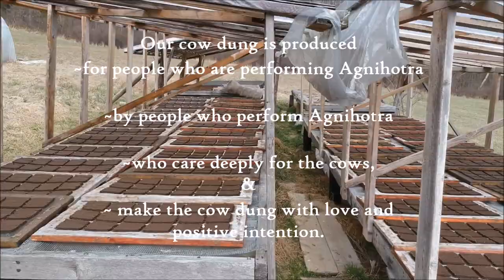Agnihotra Cow Dung Production at Ecovillage Bhrugu Aranya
This video is a short film about the production of dried cow dung for Agnihotra healing fires.
Our happy Homa cows graze freely on the fields of our certified organic Homa farm.
The cow dung is carefully dried and sent out to Agnihotra practitioners around Europe.